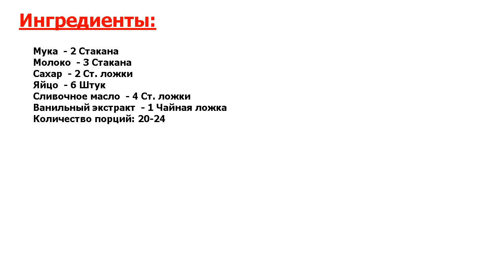Французские блинчики на молоке Рецепт, пошаговый, как приготовить, видеор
Узнай идеальный рецепт! Нежные, тоненькие и воздушные, нереально вкусные и с аппетитными добавками. Спешу показать вам несложный вариант, как приготовить французские блинчики на молоке. Запоминайте и повторите дома!